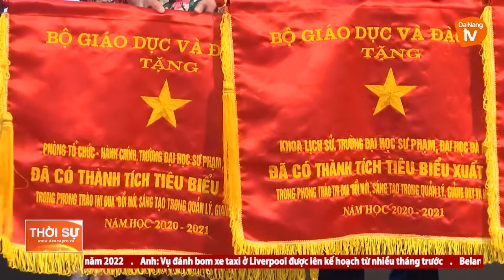ĐẠI HỌC ĐÀ NẴNG ĐÓN NHẬN HUÂN CHƯƠNG LAO ĐỘNG HẠNG BA CỦA CHỦ TỊCH NƯỚC CHDCND LÀO